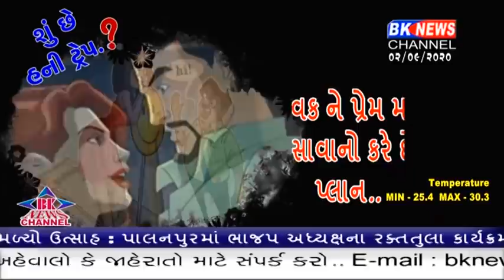બનાસકાંઠા જીલ્લામાં સક્રિય છે હનીટ્રેપનું નેટવર્ક : જીલ્લામાં પણ ઘણા લોકો બની ચૂક્યા છે શિકાર